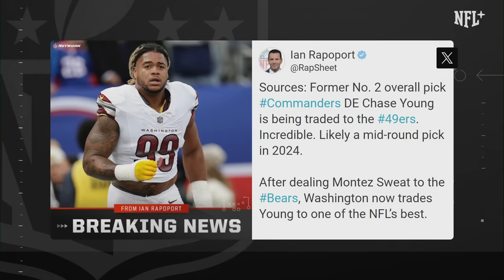BREAKING NEWS: 49ers Trade for Commanders DE Chase Young | The Insiders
New Clip